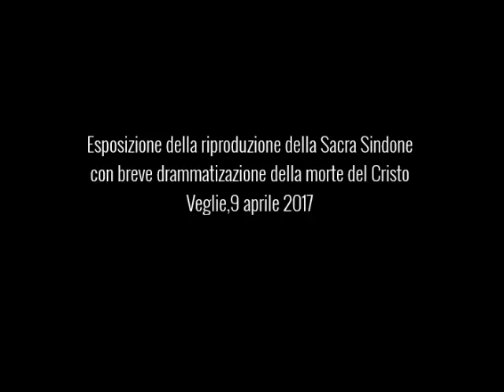La Sacra Sindone (Veglie)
9 aprile 2017. Interviste: Federica Modugno. Riprese e montaggio: Luca Ciccarese. Tutti i diritti riservati. E' vietata la riproduzione anche parziale.